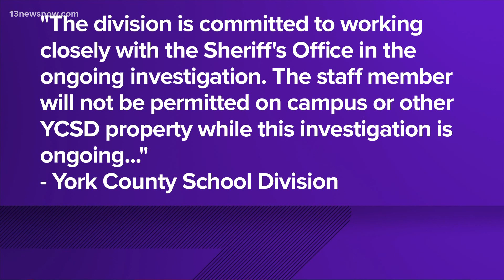York County teacher arrested for alleged inappropriate relationship with student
The York-Poquoson Sheriff's Office said someone reported that Kristen McAllister, 32, had an inappropriate relationship with a student in late 2021.